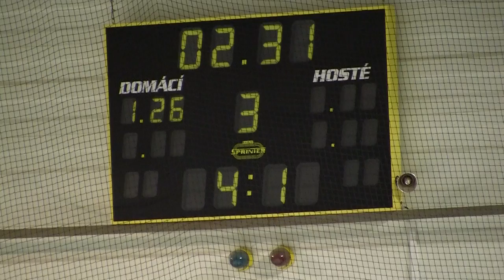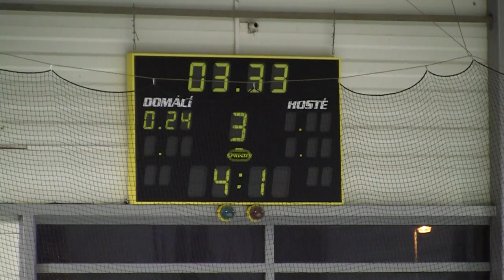20101106 Salzburg SU_0042.MTS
HC Letci Letňany Praha vs. EC Red Bull Salzburg Starší Dorost U18 Red Bulls Hockey Rookies Cup 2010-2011 Hokej Czech Midget 18U Ice Hockey Prague Canon Legria HF S21